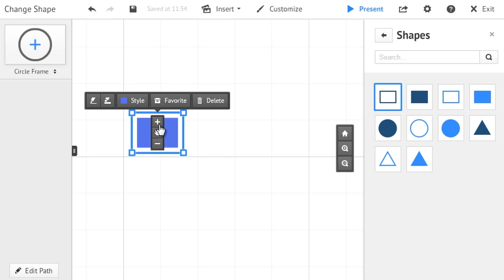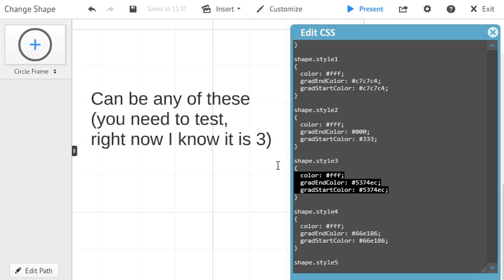Prezi: Change Size & Color of Shapes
A simple screencast tutorial on how to change the shape color & size in Prezi. Read the blog post